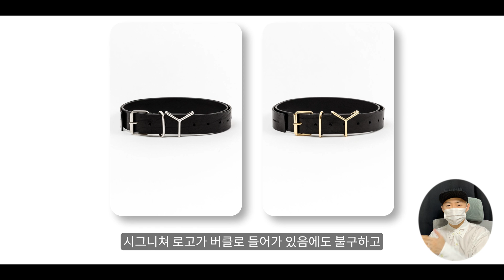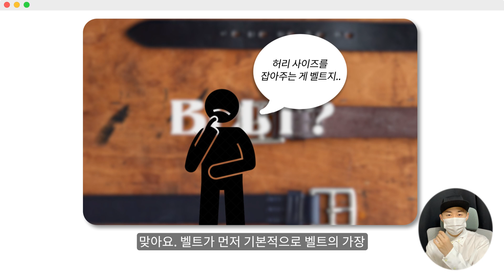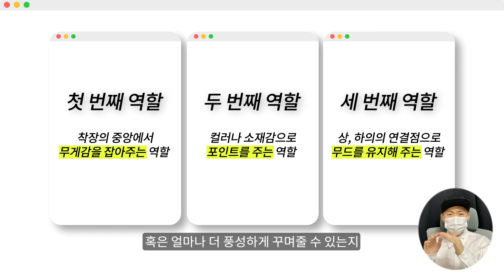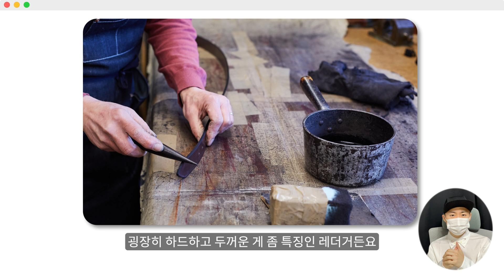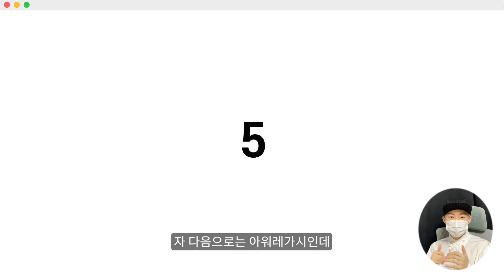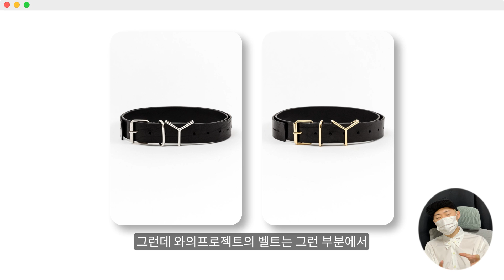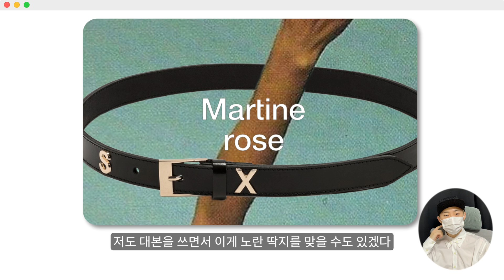예쁜 허리 만들기